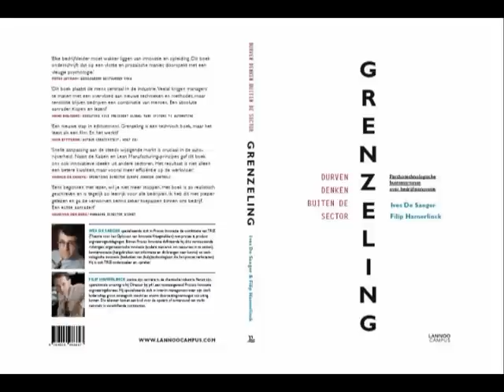Grenzeling interview Psychology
Kim Rutten (P41) interviews Peter Leyman (VOKA), Frank Dieryck (Essenscia), Koen Geens (Vlaanderen In Actie) and Guido Vanbelle (Verbond der Vlaamse Tandartsen) about the psychology and characters in the book Grenzeling by Ives De Saeger (P41).

The book Grenzeling launches a practical approach to systematic innovation, combined with insights of contextual psychology and is written as a business roman. The interview took place on the 16th of September 2010 during the press conference held at the site of TBP Electronics in Geel.

Kim Rutten (P41) interviewt Peter Leyman (VOKA), Frank Dieryck (Essenscia), Koen Geens (Vlaanderen In Actie) en Guido Vanbelle (Verbond der Vlaamse Tandartsen) over de psychologie en de personages in het boek Grenzeling van Ives De Saeger (P41).

Het boek Grenzeling is een psychotechnologische businesroman die een praktische aanpak lanceert tot systematische innovatie op technologisch vlak, met inzichten uit de contextuele psychologie. Dit interview vond plaats tijdens de persvoorstelling op 16 september 2010 bij TBP Electronics te Geel.